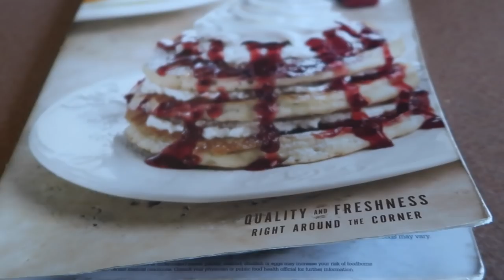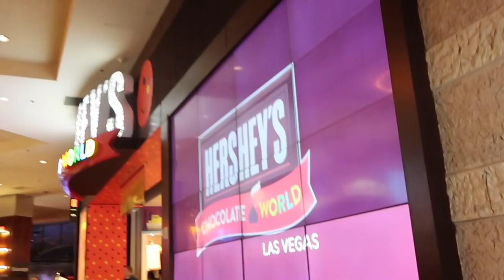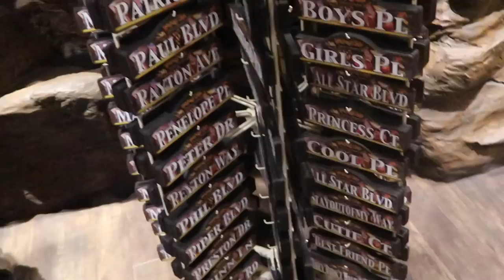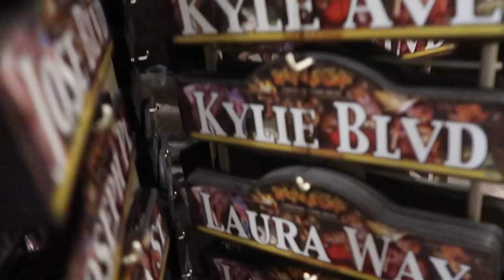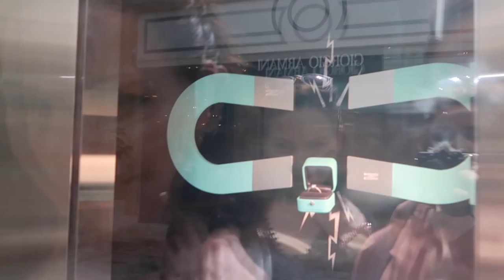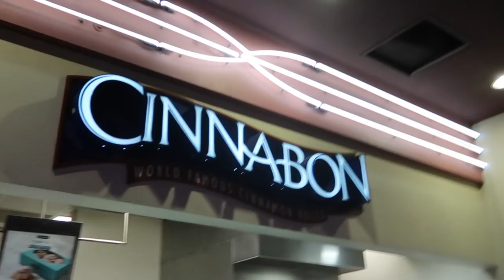JUBILÄUM & LAS VEGAS - USA #7 - DailyYooNessa #888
Postfach für Pakete und Päckchen:

Vanessa Wolf
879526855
Packstation 115
44263 Dortmund
Postfach für Briefe:

Vanessa Wolf
Postfach 30 06 26
44263 Dortmund

Bearbeitungsprogramm: Final Cut Pro X